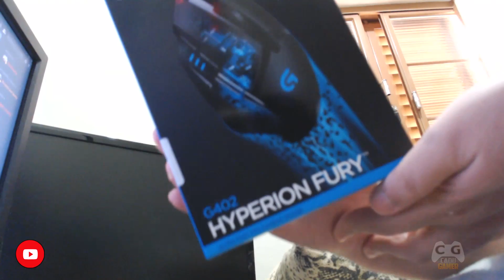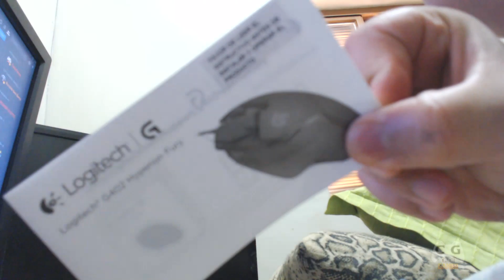Unboxing Mouse Logitech G402 Hyperion Fury - Melhor Que Motospeed V30 ?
Unboxing Logitech G402 Hyperion Fury ele realmente é um mouse muito bom com uma precisão diferenciada em comparação o v30 claro que irei usar mais uma 2 semanas apos irei fazer um comparativos e dizer minha experiencia.

▬▬▬▬▬▬▬▬▬▬▬▬★ Dicas ★▬▬▬▬▬▬▬▬▬▬▬▬

▬▬▬▬▬▬▬▬▬▬▬▬★ Apoio ★▬▬▬▬▬▬▬▬▬▬▬▬

➤Desative o Adblock no Youtube que isso irá me ajudar e muito. Obrigado!

▬▬▬▬▬▬▬▬▬▬▬★ Rede Sociais ★▬▬▬▬▬▬▬▬▬▬

▬▬▬▬▬▬▬▬★ Solução de Erros de dlls ★▬▬▬▬▬▬▬▬

➤Visual C++ 2005, 2008, 2010, 2012, 2013, 2015 e 2017 x86 e x64

▬▬▬▬▬▬▬▬▬▬▬★ Softwares ★▬▬▬▬▬▬▬▬▬▬▬

►Gravação: Shadowplay - MSI Afterburner - Mirillis Action!
►Edição de Vídeos: Vegas PRO 14 - Audacity
►Edição de Miniaturas: Photoshop CC 2017

▬▬▬▬▬▬▬▬▬▬★ Notebook ★▬▬▬▬▬▬▬▬▬▬

▬▬▬▬▬▬▬▬▬▬★ MEU PC ★▬▬▬▬▬▬▬▬▬▬▬

CPU: Intel(R) Core i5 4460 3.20GHz - Intel HD Graphics 4600
Cooler: PCYES Zero KZ3
MoBo: ASUS H81M-C BR
RAM: Kingston HyperX FURY 16gb 2x8gb 1600Mhz
VGA: Nvidia Geforce GTX 1060 3gb Galax EXOC White
SSD: Kingston UV400 240GB
HD: WD Blue 1TB 64MB Sata 3 WD10EZEX-00BN5A0
HD: Seagate Barracuda 2TB 64MB Sata 3 ST2000DM006
S.O: Windows 7 x64 Ultimate / Windows 10 PRO x64
Monitor: AOC LED 2043FK 20p 1600x900
Fonte: EVGA 500W 80 Plus White PFC Ativo 100-W1-0500-KR
Gabinete: BlueCase BG-015  4 fans 12cm com led
Teclado: Motospeed CK-104
Mouse: Logitech G402
Microfone: Condensador MK F100TL
Subwoofer: 2.1 Microlab M290 40W RMS
Webcam: Logitech C920 PRO 1080p